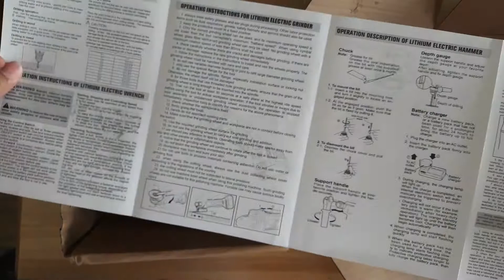bumili ako ng Cordless Palm Trim Router sa Shopee from Overseas China Seller ito natanggap ko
brandnew daw pero mukhang gamit na gamit yung palm router at may problema pa sa motor.. i claimed for returned for refund.. naibalik naman bayad ko ni shopee